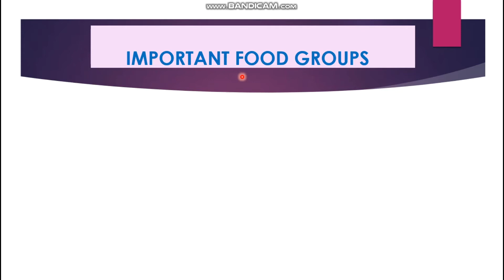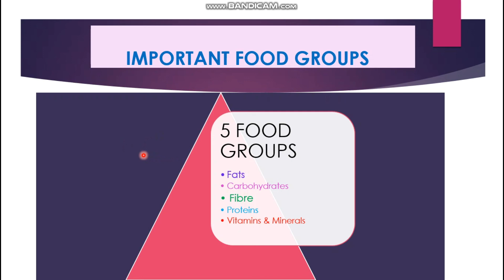FOCUS ON HEALTH